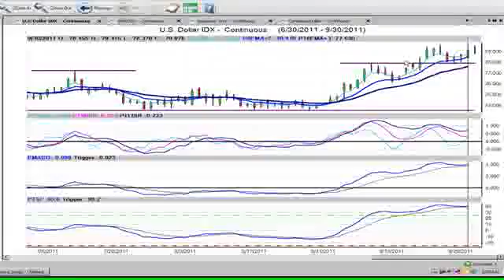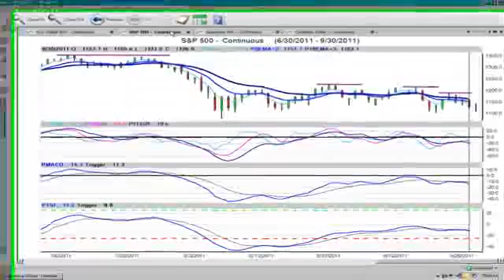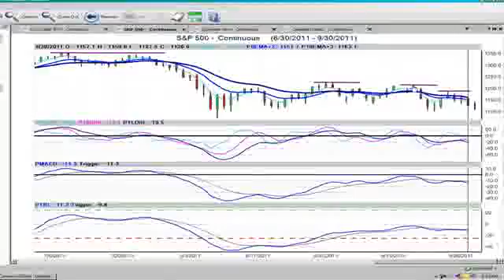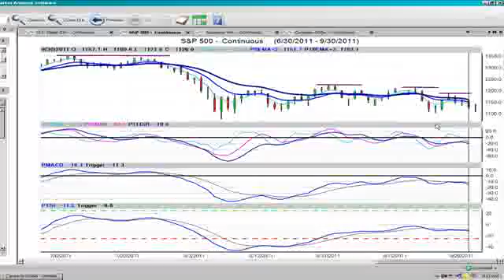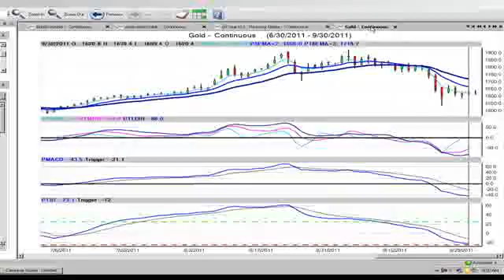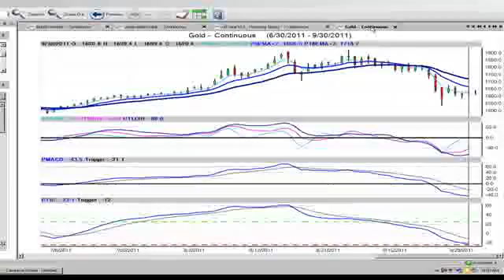Part 1/3: Forex Weekly Outlook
A complete look at the week ahead including a review of the main currency, equity and commodity futures and how they will effect trading&nbsp;in the&nbsp;Forex market